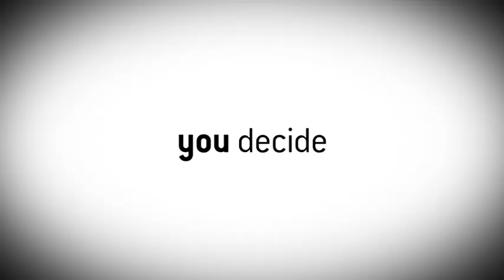UniTV Rebrand!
GET READY. TAKE YOUR SEATS. HERE WE GO!

- Music copyright: Foreign Beggars - Still Getting It (Feat. Skrillex)
- Arts A lecture theatre footage by Chris Effner